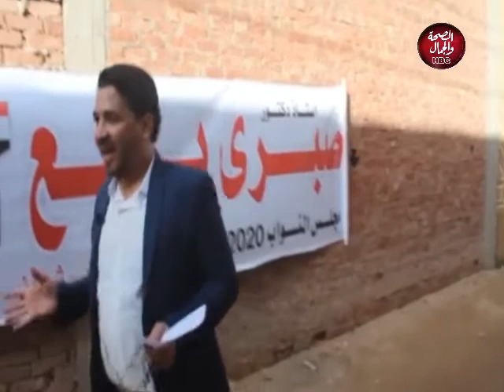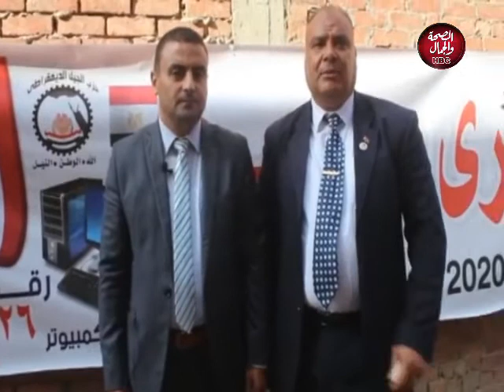بكره أحلى | حلقة الأحد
قناة_الصحة_والجمال# برامجنا